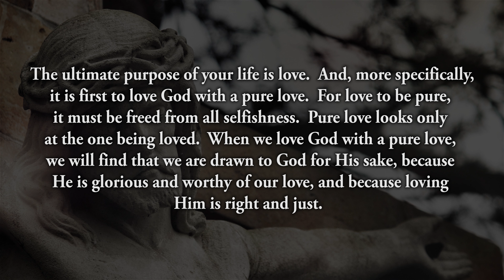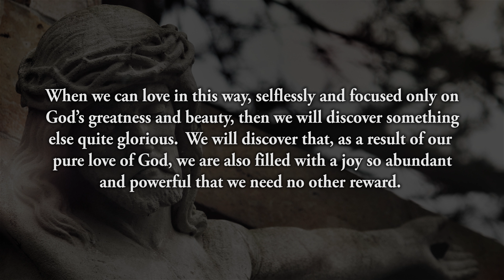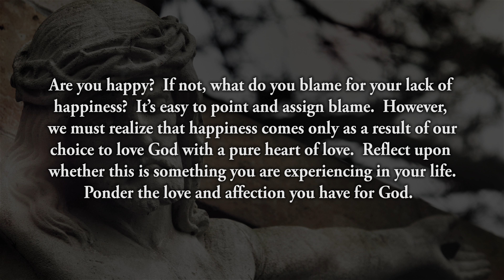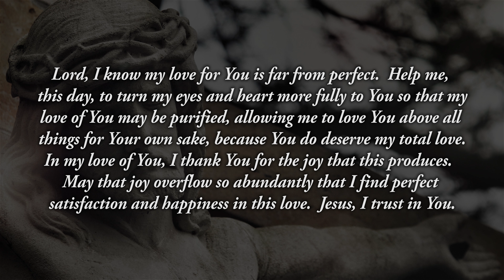Reflection 120: Pure Love of God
The ultimate purpose of your life is love.  And, more specifically, it is first to love God with a pure love.  For love to be pure, it must be freed from all selfishness.  Pure love looks only at the one being loved.  When we love God with a pure love, we will find that we are drawn to God for His sake, because He is glorious and worthy of our love, and because loving Him is right and just.  When we can love in this way, selflessly and focused only on God’s greatness and beauty, then we will discover something else quite glorious.  We will discover that, as a result of our pure love of God, we are also filled with a joy so abundant and powerful that we need no other reward.  The joy that fills us as a result of loving God with a pure love, becomes so strong that it overflows into a profound and sincere love for others.  This is the greatest satisfaction in life.  We truly need nothing else to be happy beyond measure (See Diary # 576).

Are you happy?  If not, what do you blame for your lack of happiness?  It’s easy to point and assign blame.  However, we must realize that happiness comes only as a result of our choice to love God with a pure heart of love.  Reflect upon whether this is something you are experiencing in your life.  Ponder the love and affection you have for God.  Think about how strong or how weak this love is.  And remind yourself that, if you love God purely and above all else, this love will order your life so perfectly that the joy you experience will satisfy you above any other earthly consolation.  If you want to be happy, seek to love God with a complete and pure heart.

Lord, I know my love for You is far from perfect.  Help me, this day, to turn my eyes and heart more fully to You so that my love of You may be purified, allowing me to love You above all things for Your own sake, because You do deserve my total love.  In my love of You, I thank You for the joy that this produces.  May that joy overflow so abundantly that I find perfect satisfaction and happiness in this love.  Jesus, I trust in You.